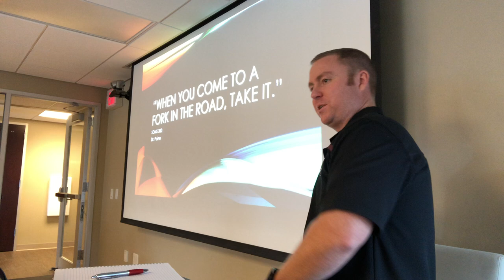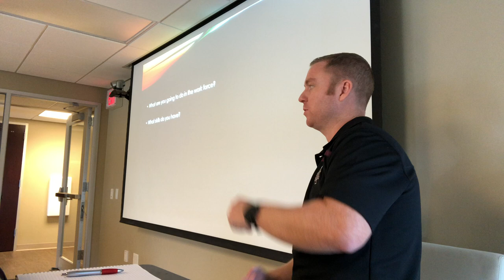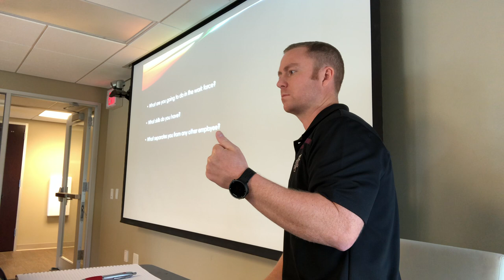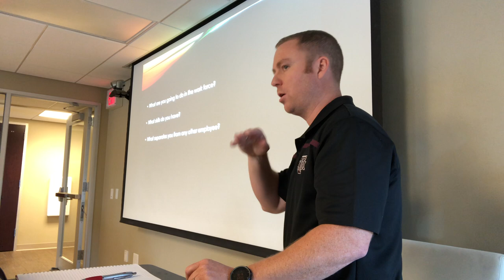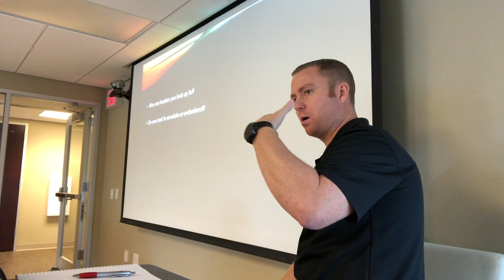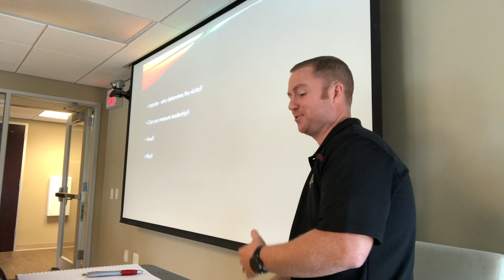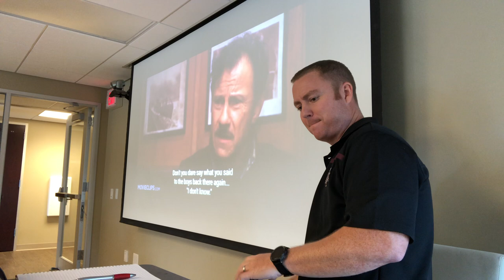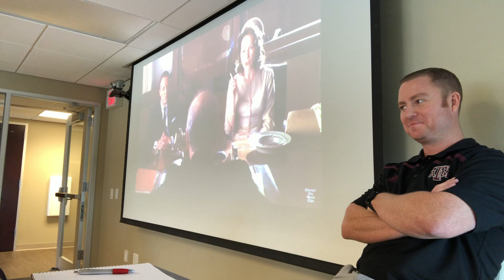SOMS380 Who Are You